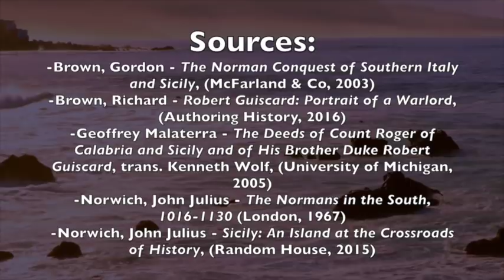The Norman Conquest of Sicily - Part 4: The Siege of Palermo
Norman conquest of Sicily - a documentary about Robert Guiscard's siege of Palermo. Get my book about the Crusades:

The climax of the Norman conquest of Sicily - Robert Guiscard and Roger of Hautville lay siege to the great city of Palermo.